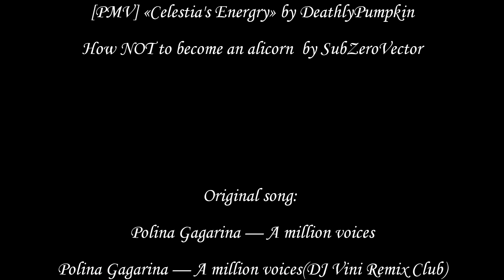[PMV] Pony Eurovision 2015 / Princess Celestia (Polina Gagarina - A Million Voices)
Episodes from AMV:
MLP: FiM Seasons 1, 2, 3, 4.
Original song:
Polina Gagarina — A million voices